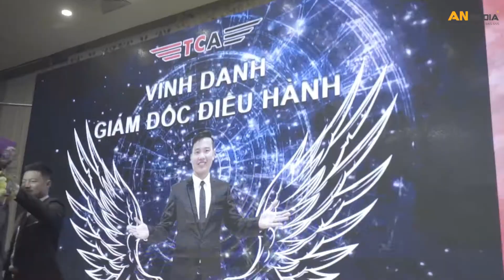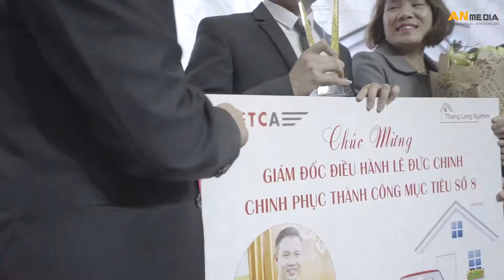Tiệc cuối năm Hành trình doanh nhân TCA - Tổ chức Tiêc tất niên công ty - AN Media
AN Media hân hạnh là đơn vị tổ chức chương trình Hành trình doanh nhân với quy mô lên tới hơn 500 người tại Nhà hàng Vạn Hoa.
AN Media - Đơn vị Cho thuê thiết bị sự kiện và Tổ chức sự kiện